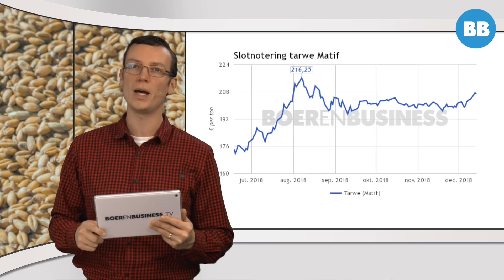Marktflits: Granen - Al vroeg vuurwerk op de granenmarkt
Aan het einde van week 50 vertoonden de CBoT (Chicago) en Matif (Parijs) vuurwerk voor wat betreft de prijsvorming van granen. Kan deze prijsstijging, de hoogste in 4 maanden, stand houden of dooft het vuur in januari 2019 snel uit?